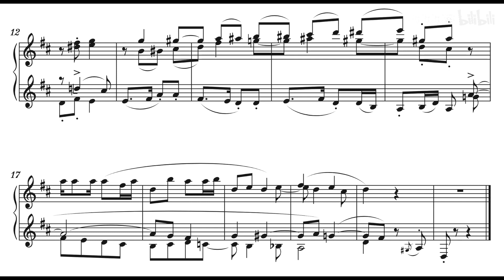The Snail and the Oriole (Arrangement for Piano Solo)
Arranged by Wang Leyou
【儿歌】蜗牛与黄鹂鸟【钢琴改编】